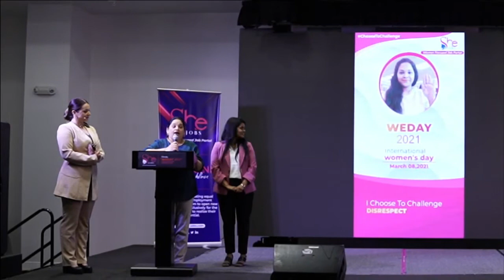VOTE OF THANKS | WEDAY 2021 | INTERNATIONAL WOMEN'S DAY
Ms Nagavalli is a renowned psychologist and has worked with many women and children in India! Watch her give the prestigious Vote of Thanks to all the guests and speakers at WEDAY 2021, an International Women's Day event hosted by She Jobs!